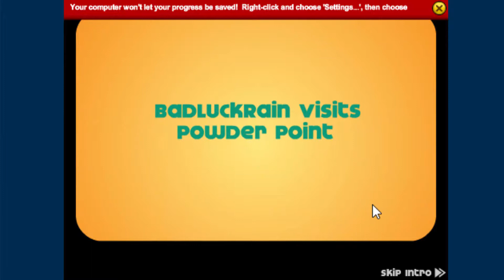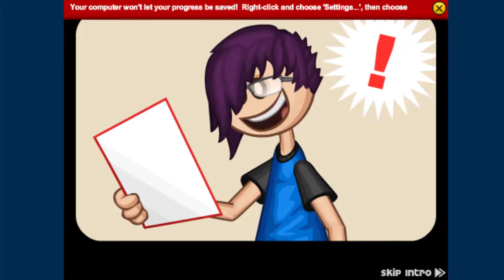3 Papa's Games, 1 video!!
A long video about the Papa's games and me playing them for your entertainment...had a lot of fun making this vid. :)